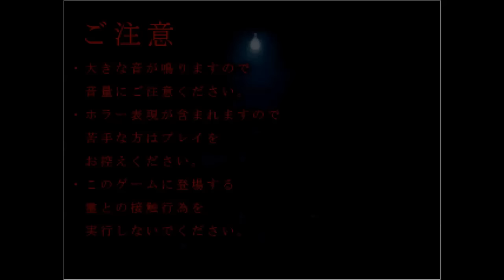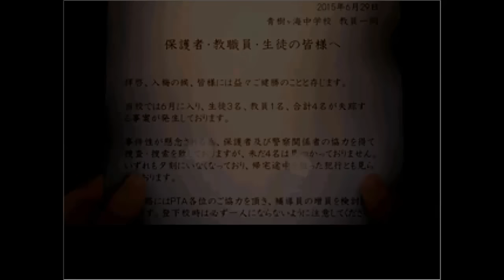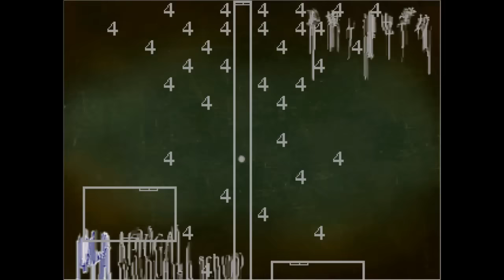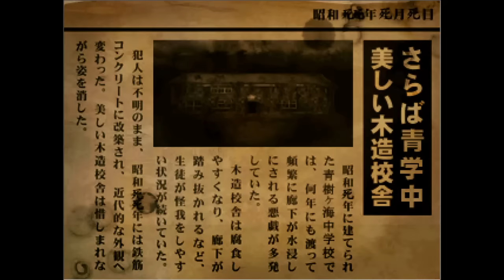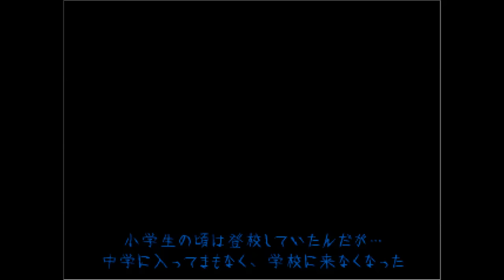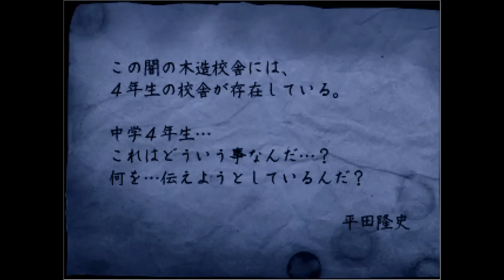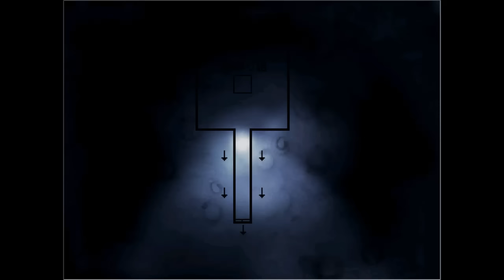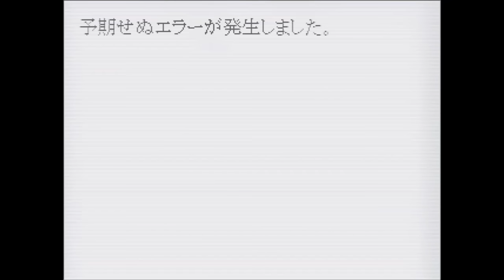【新作ホラー】十六夜さんが「 怨みっ子 つぐのひ異譚２ 第死話」を実況プレイ その1(True End・最終回)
製作者